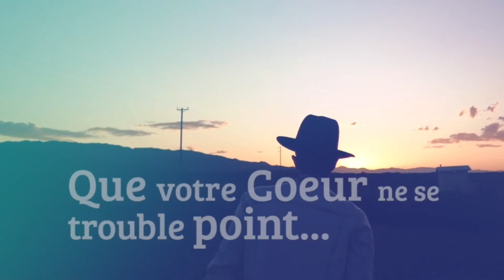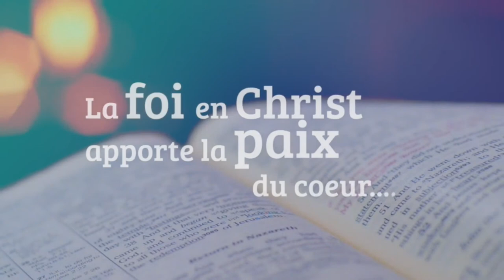[ETUDES BIBLIQUES] : La mission (1) | Pasteur Noela LUMANDE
• Orateur : Pasteur Noela Lumande

• Thème : La mission

Pour vos dons de dîmes et offrandes, c’est très simple. Rendez-vous sur le lien suivant

Pour faire avancer l'oeuvre de Dieu et contribuer à notre opération “Bâtissons le Temple” envoyez “BT” au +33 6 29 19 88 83.

F A C E B O O K : Eglise Parole Du Salut - Paris

Eglise Parole du Salut - Paris
8 rue Jules Guesde
Epinay-sous-Sénart

Mardi : étude biblique de 19h à 21h
Vendredi : culte d’intercession de 19h à 21h
Dimanche : culte dominical de 9h30 à 11h30 et de 12h30 à 14h30

L’église Parole du Salut a la joie d’avoir plusieurs extensions en France et à l’étranger.

Eglise Parole du Salut - Bordeaux
129 avenue Charles de Gaulle
33520 Bruges

Mercredi : étude biblique de 19h00 à 21h00
Vendredi : culte d’intercession de 19h00 à 21h00
Dimanche : culte dominical de 10h00 à 12h00

Eglise Parole du Salut - Dourdan
17 rue de la Gaudrée
Dourdan

Mardi : Etude biblique 19h - 20h30
Vendredi : culte d’intercession 19h - 20h30
Dimanche : culte dominical 10h30-12h30

*service de navettes assuré à la Gare de Dourdan (RER C)

Eglise Parole du Salut - Manchester
The Community Center
Dorning Road Swinton M275UX

Eglise Parole du Salut - Lille
11 rue Albert Thomas
Lille

Eglise Parole du Salut - Val d’Oise
19 avenue de l’eguillette
ZI du Vert Galant
Saint-Ouen-l’Aumône

Mardi : étude biblique de 19h00 à 20h30

*service de navettes assuré à la Gare de Saint-Ouen-l’Aumône (Ligne H, RER C)